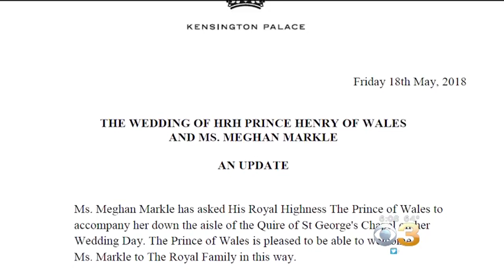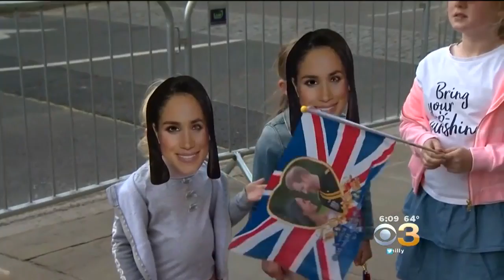Prince Charles Will Walk Meghan Markle Down The Aisle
"Ms. Meghan Markle has asked His Royal Highness The Prince of Wales to accompany her down the aisle of the Quire of St George's Chapel on her Wedding Day," Kensington Palace said in a statement.